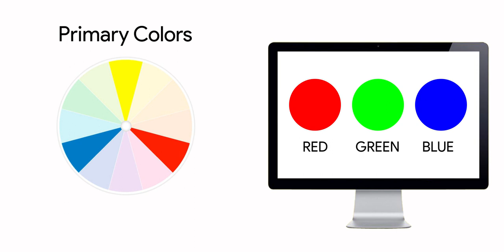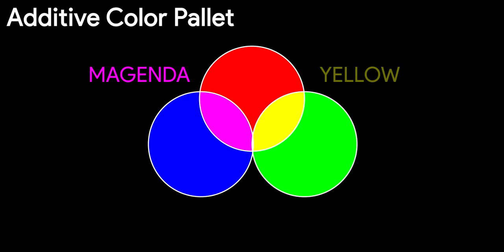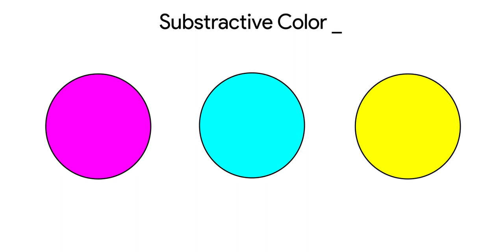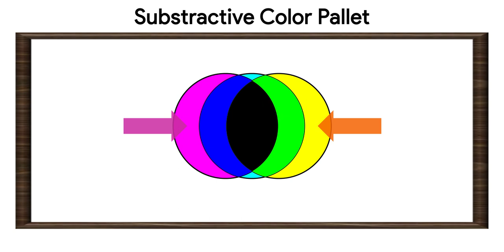How Additive and Subtractive Color Pallet Works | RGB vs CMYK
This video untangles the reason behind the exclusion of Yellow from RGB even being a primary color in the color palette. It explains the color pallet used for display and Prints.